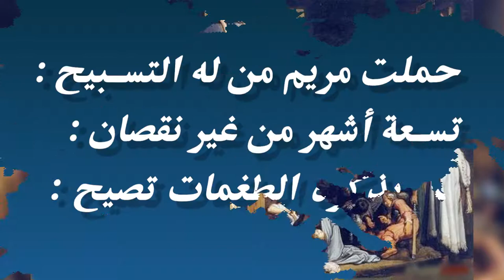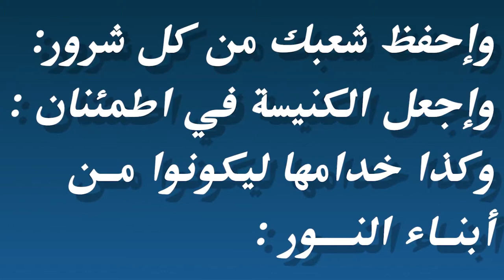(مديح واطس يقال في ليلة سبت الفرح (ابو غلامسيس